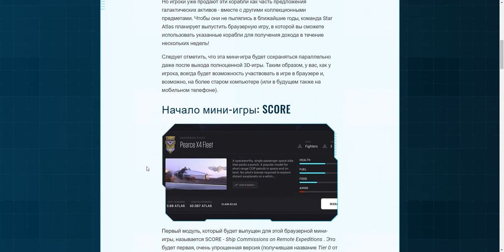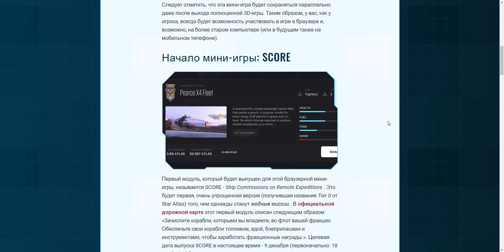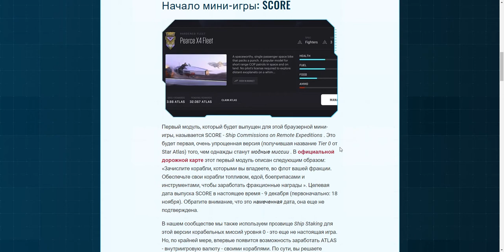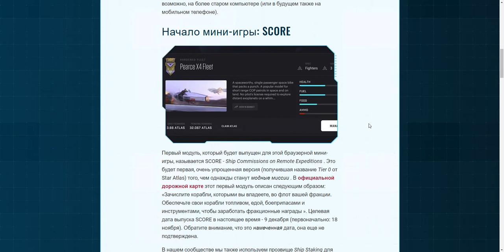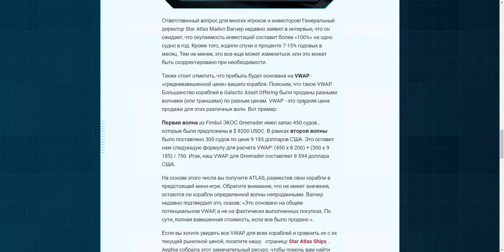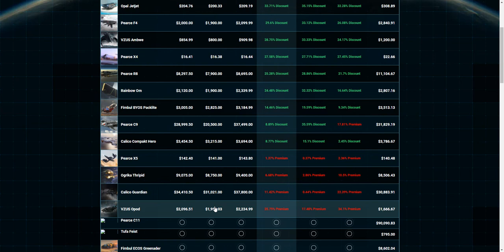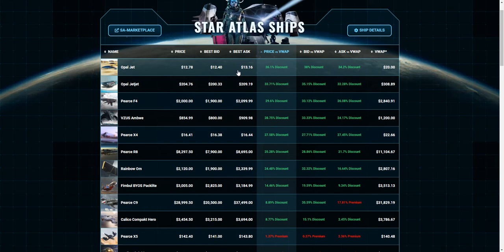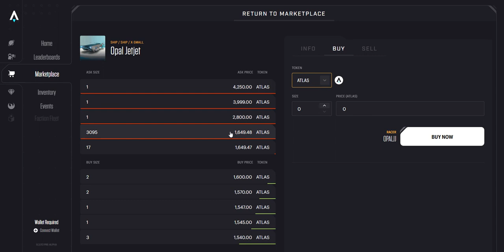STAR ATLAS MINI GAME SCORE ЧТО ЭТО И КАК РАБОТАЕТ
рассказываю что такое мини игра SCORE STAR ATLAS TIR 0 и как она будет работать